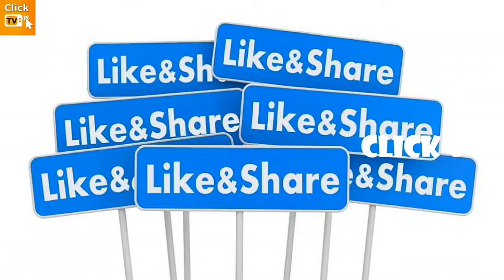Rope Midda Sahasalu Chesthunaru(Interesting Videos(Click TV)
Rope Midda Sahasalu Cheshnaru(Interesting Videos(Click TV)